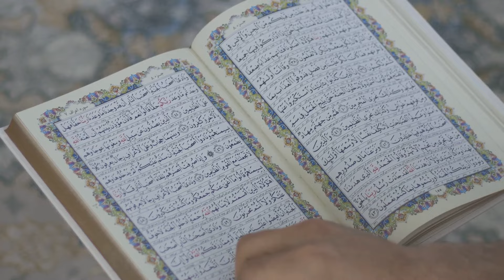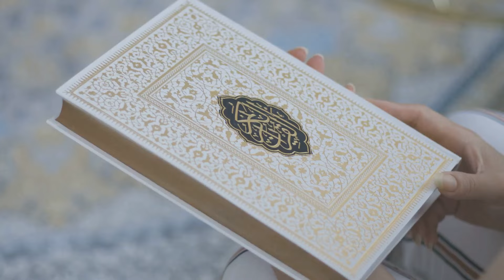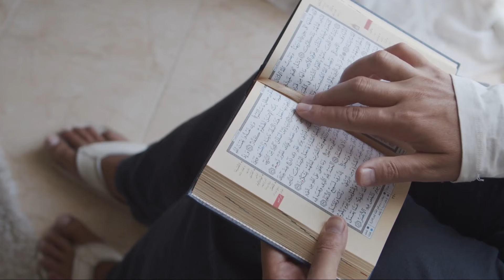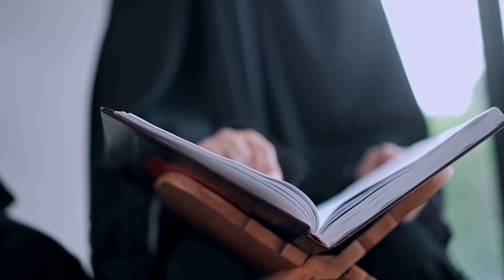Diverse Sects in Islam: Sunni, Shia, and beyond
Embark on a compelling exploration of the multifaceted landscape of Islamic sects in this thought-provoking video. Beginning with a detailed overview of the two major branches, Sunni and Shia, the narrative unravels the historical narratives and theological variances that shape their distinct identities within Islam. Moreover, the video delves into smaller sects like Sufism, Ahmadiyya, and the Druze community, raising pertinent questions about their adherence to core Islamic teachings and their status within the broader Muslim community. Through critical analysis and expert commentary, viewers are encouraged to contemplate the complexities surrounding these diverse expressions of faith, pondering the nuances of inclusion and exclusion within the Islamic tradition. Join us on this insightful journey as we navigate the intricacies of belief, identity, and belonging within the rich tapestry of Islam's diverse sects.